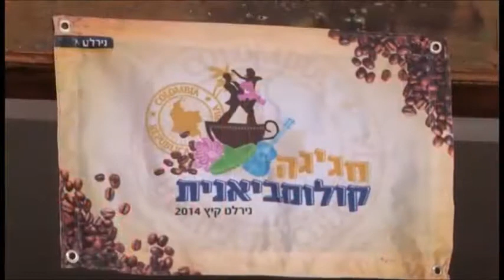CAFE EN CIUDAD BOLIVAR - ANTIOQUIA - DIFE TRAVEL